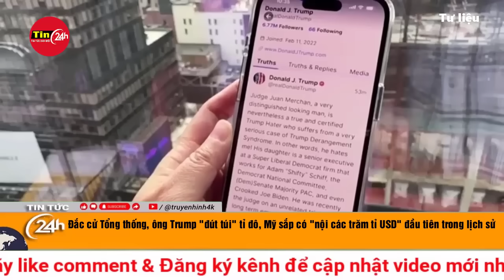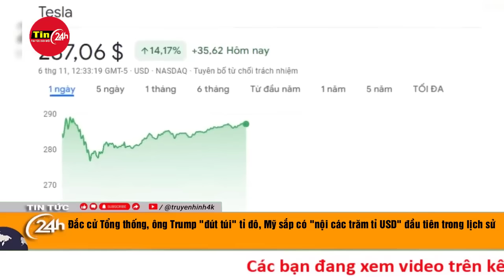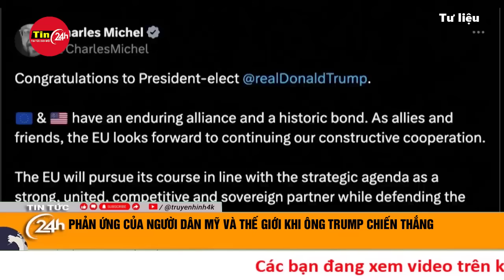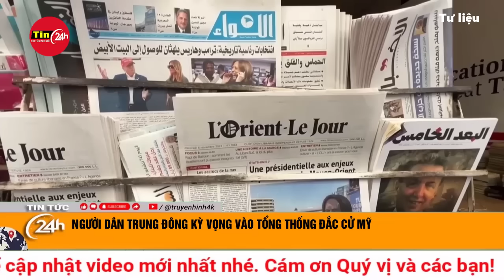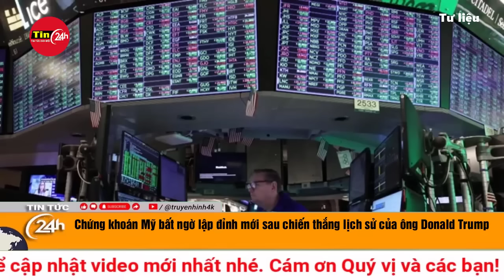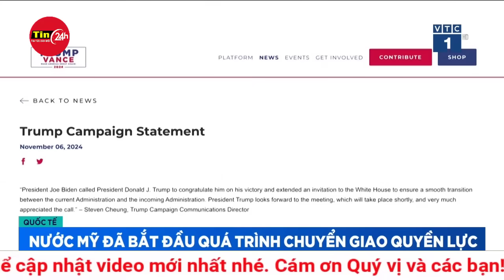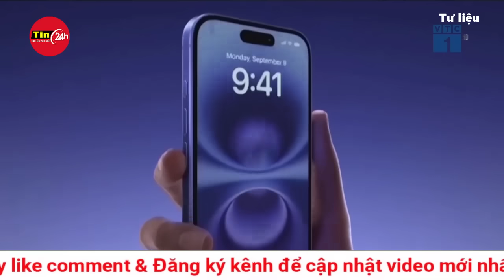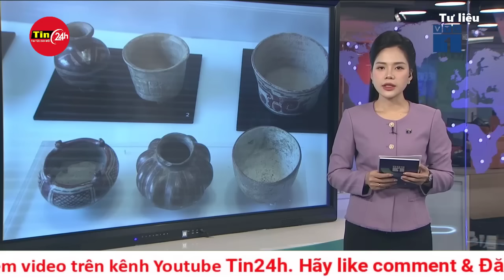Toàn cảnh thời sự quốc tế 8/11: Chủ tịch Trung Quốc Tập Cận Bình gửi ông Trump thông điệp“hòa hợp”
Tổng thống Nga Vladimir Putin đã chúc mừng Tổng thống Mỹ đắc cử Donald Trump, khen ông là người can đảm, và khẳng định sẵn sàng đàm phán.
Phát biểu tại cuộc họp của Câu lạc bộ Thảo luận Quốc tế Valdai ở thành phố Sochi (Nga) ngày 7/11, Tổng thống Vladimir Putin nói, ông muốn gửi lời chúc mừng đến Tổng thống Mỹ đắc cử Donald Trump.
Ông Putin lưu ý, ông Trump đã bày tỏ mong muốn chấm dứt xung đột ở Ukraine và những tuyên bố như vậy "ít nhất cũng đáng được chú ý".
Tổng thống Nga sau đó đã bày tỏ sự ngưỡng mộ đối với hành động của ông Trump khi ông bị ám sát hụt ở Pennsylvania hồi tháng 7 trong lúc vận động tranh cử. Khi đó, ông Trump đã đứng dậy và giơ nắm đấm sau khi một viên đạn sượt qua tai.
"Tôi rất ấn tượng. Ông ấy là một người can đảm. Một người cho thấy phẩm chất của mình trong những trường hợp khẩn cấp này", chủ nhân Điện Kremlin nói.